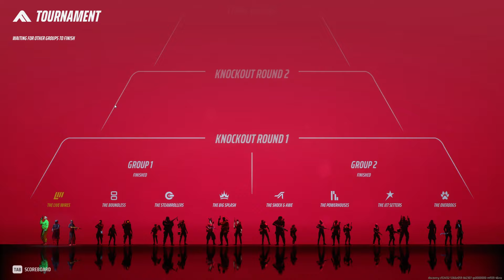The Finals Funny Moments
Featuring some of the music of Brontide in the background